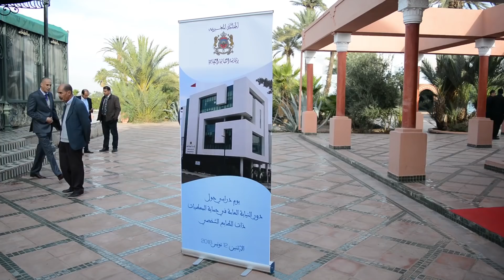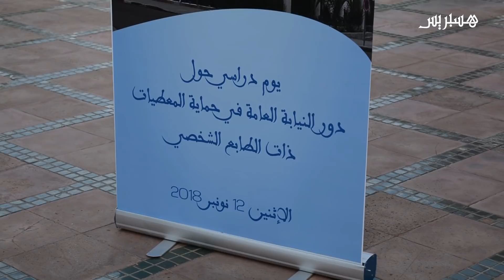خبراء يناقشون دور النيابة العامة في حماية المعطيات ذات الطابع الشخصي بمراكش